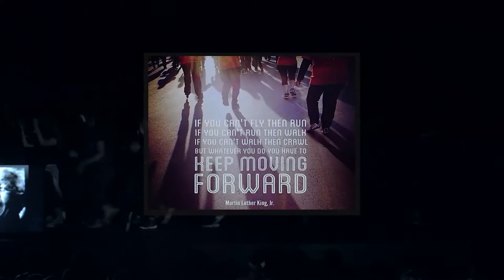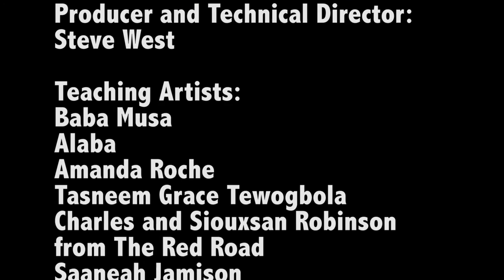Glencliff Dance-Moving Others Through Movement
DFFCommunityProgram15